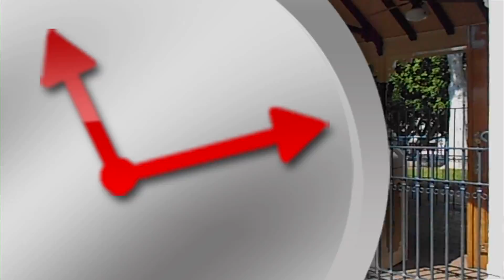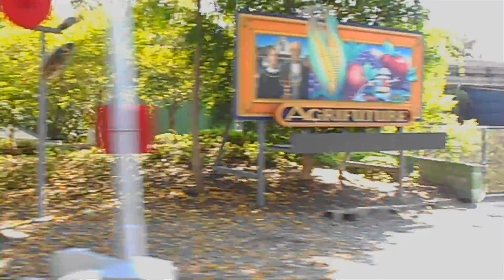CantWaitHDTV OnRide Disneyland Rail Road Grand Circle Tour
CantWaitHDTV OnRide MouseWait Disneyland Rail Road Grand Circle Tour